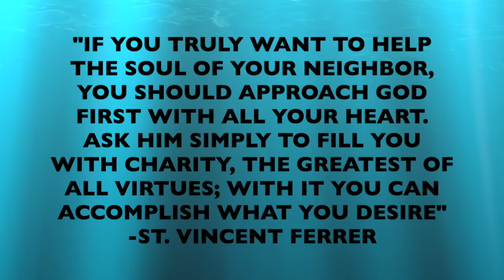St. Vincent Ferrer, Dominican, Daily Saint, February 5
April 5- St. Vincent Ferrer, Dominican Friar, Preacher, was a missionary and logician.

Watch the YouTube link to find out about this saint who saw His mission as simply going throughout the world preaching Christ.